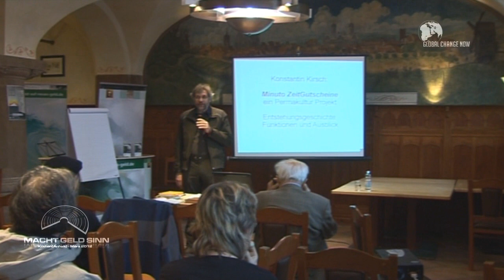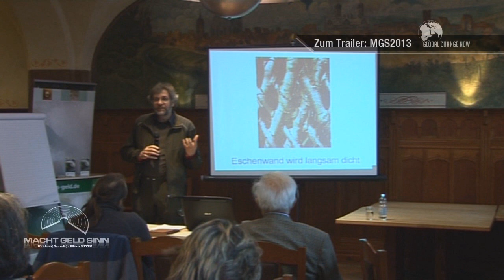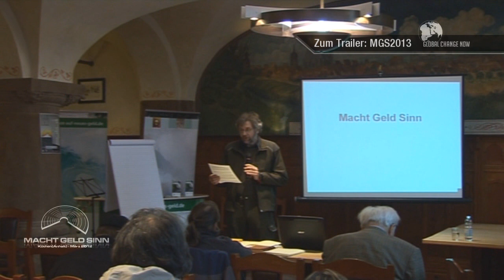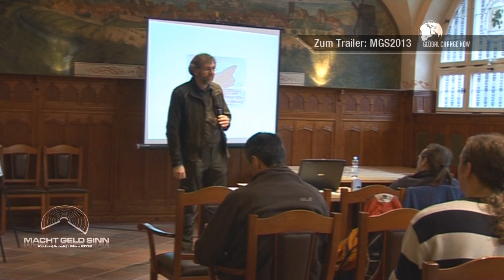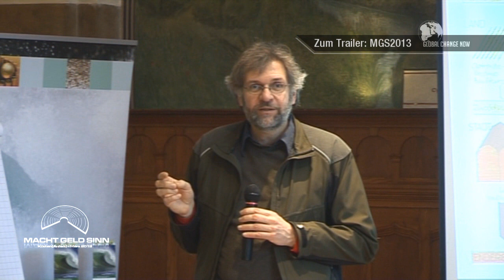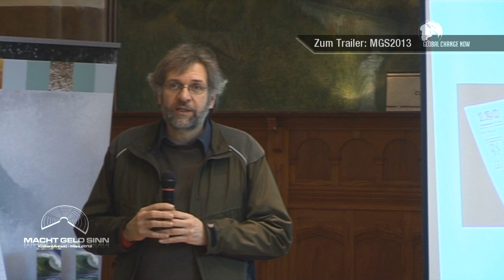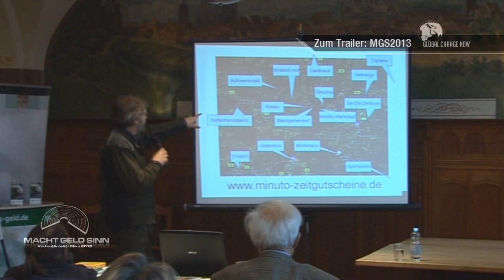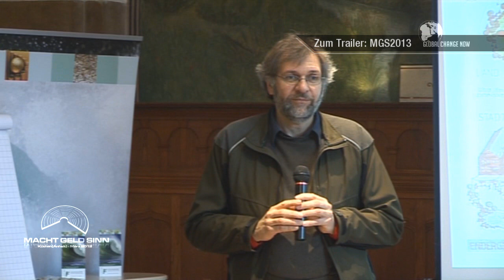Konstantin Kirsch - Minuto Zeitgutscheine